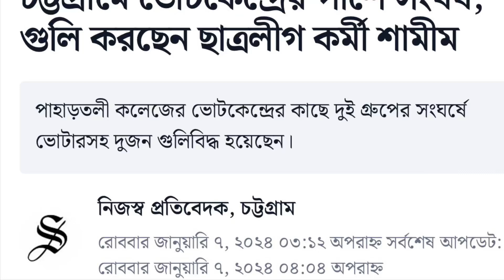পুলিশ খুঁজে পাবে?